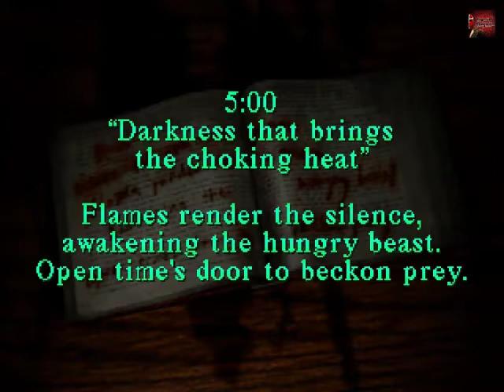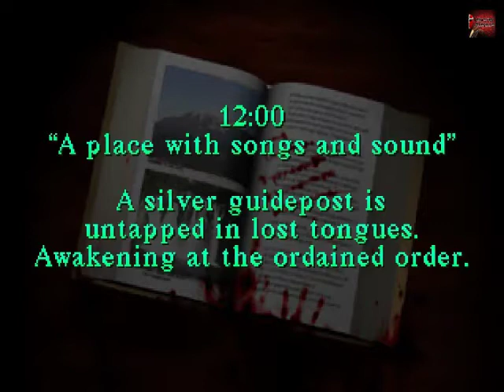Let's Play:Silent Hill [Blind/German] #3 - Die Gold Medallie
Back to the Roots. Silent Hill, eines der ersten "Neueren Games" die damals das Horror-Survival Genre neu definiert haben, also zurück lehnen, entspannt und gefesselt werden von der Story.

Grob gesagt, kleines Mädchen hat Alpträume und will nach Silent Hill, eine klein Stadt in den USA, wieso sie dahin will, was passieren wird und wer zur Hölle ist Iknar Burzkamb erfahrt ihr hier!!!

p.s. das Däumchen heben nicht vergessen xDDD